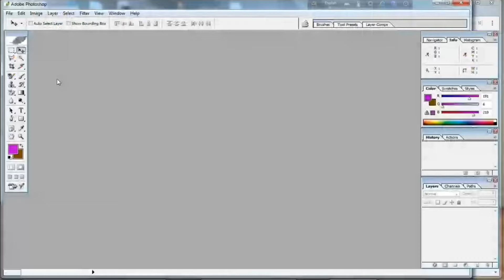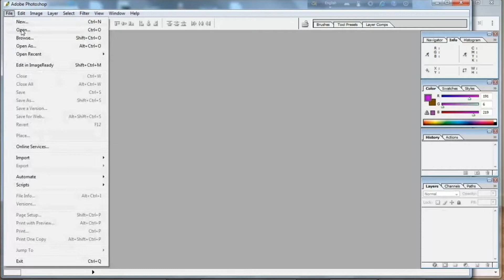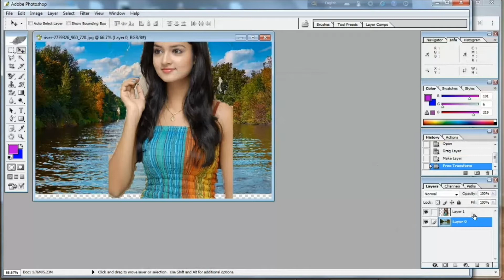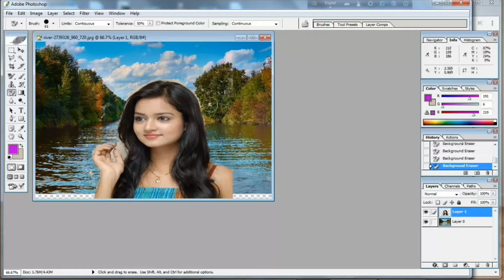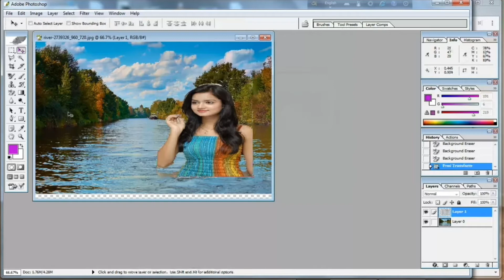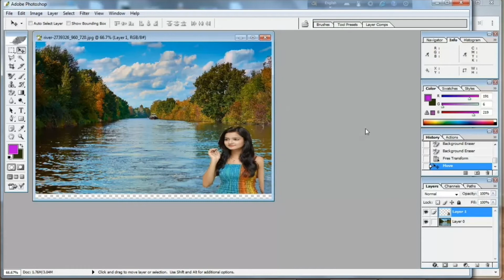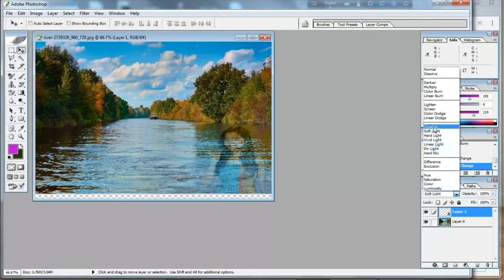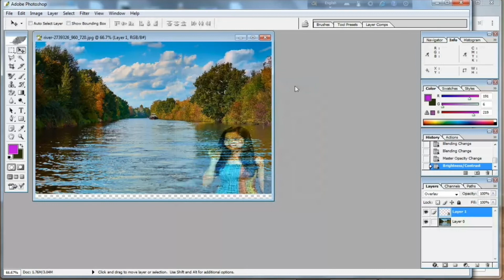অ্যাডোবি ফটোশপ দিয়ে কিভাবে একসঙ্গে দুটি ছবি মিশ্রিত করবেন।How to mix two pictures Adobe Photoshop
অ্যাডোবি ফটোশপ দিয়ে কিভাবে একসঙ্গে দুটি ছবি মিশ্রিত করবেন।
নতুন কিছু শিখুন।নতুন কিছু দেখুন।